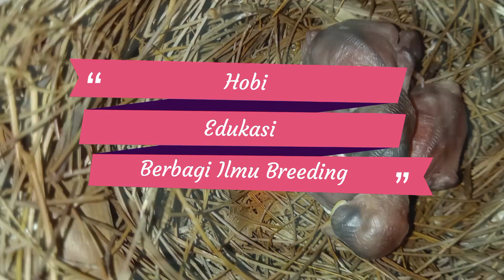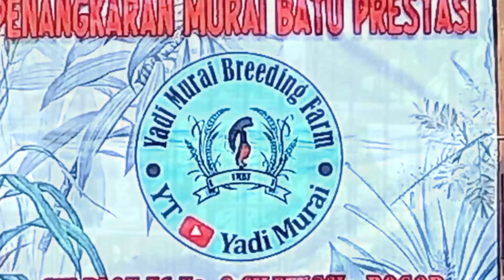PolaRawatanMuraiMH || MURAI MUDA HUTAN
Berbagi Wawasan utk seluruh kicau mania Nusantara. Salam Sukses 💪👍